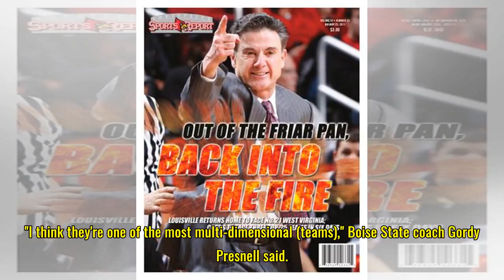CardinalSports.com - Walz: 'Our chemistry is wonderful'